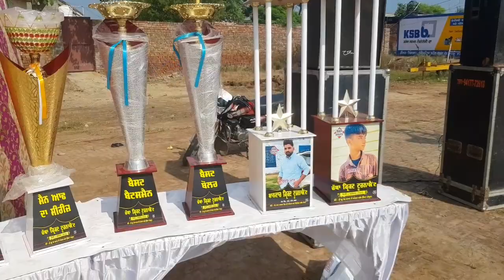Pind Ubhia Sangrur All Open Cricket Cup Vlog Part 1 Top De Plyar